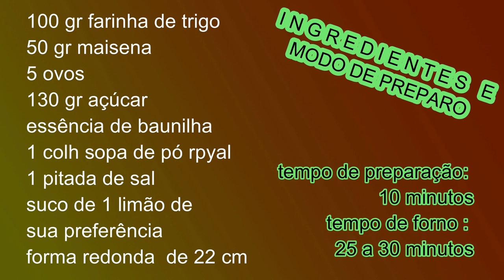VOCÊ JÁ COMEU BOLO ASSIM ? ( BOLO DOS ANJOS)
Já comeu bolo assim?
Na França chama de( gâteau des anges)  bolo dos anjos.
Realmente é um bolo dos anjos, que dá gosto de ver e comer claro  rsrs 😋
Atenção!!! Faça em uma forma grande, porque  vai chamar  atenção dos seus vizinhos!! 😋🤭
É muito delicioso e fácil a preparação.
👉🏽E ainda tem o quadro conversando com as panelas 🍳🍳
👉🏽lembrando compartilhem bastante galera 🙏🏽 obg 😍